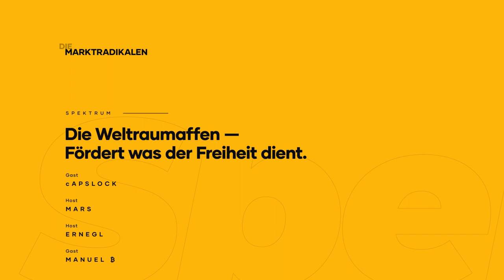[Spektrum] Die Weltraumaffen - Fördert Was der Freiheit Dient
Gäste: Mars und cAPSLOCK

UNTERSTUETZEN